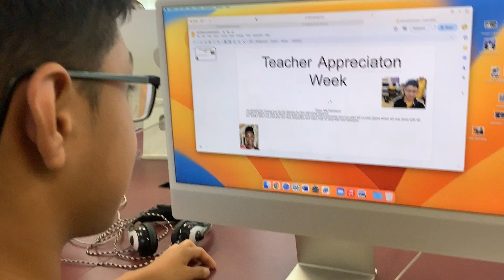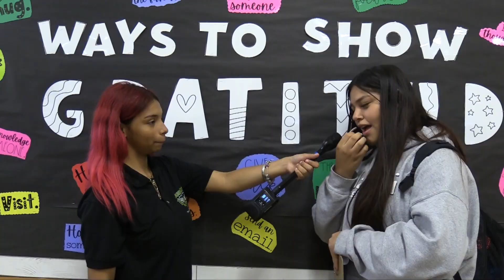Episode 12 Burbank Show Season 3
0:00 Intro
0:26 STAAR Pep Rally
2:00 Cinco De Mayo
3:12 Teacher Appreciation
5:45 8th Grade Interviews
9:18 Teacher Goodbyes
14:25 Outro
14:52 Bloopers and Outtakes